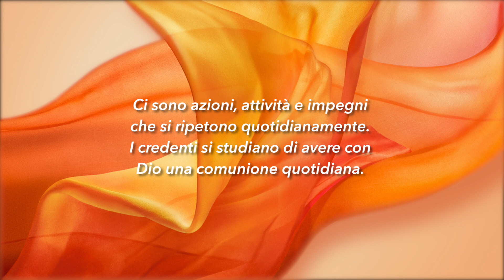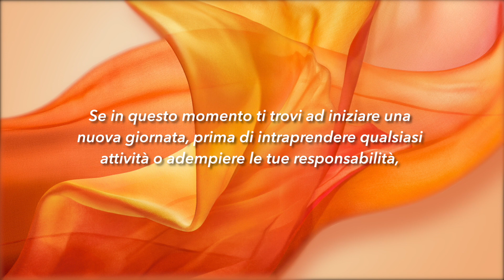Meditazione Calendario “Parole di Vita” del 26 Aprile 2020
Signore, abbi pietà di noi! Noi speriamo in te. Sii tu il braccio del popolo ogni mattina...
(Isaia 33:2)